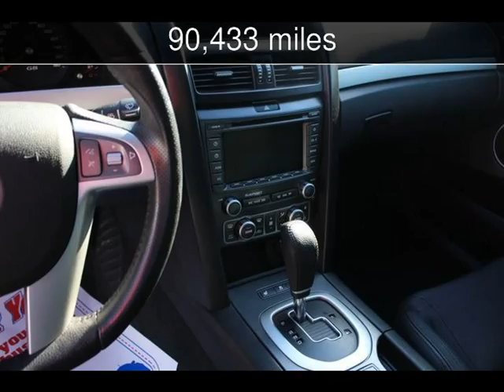2009 Pontiac G8 GT Used Cars - Granite City,Illinois - 2019-10-08